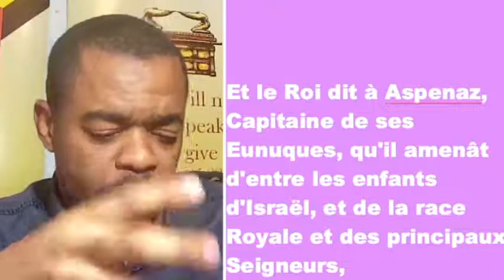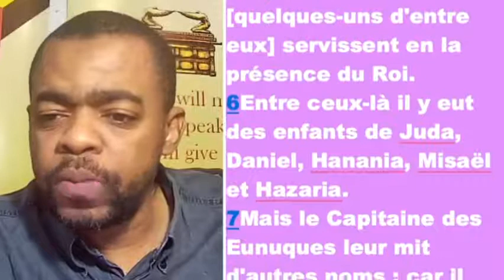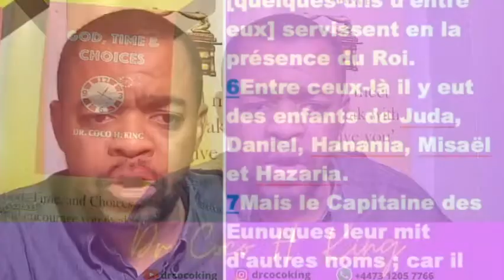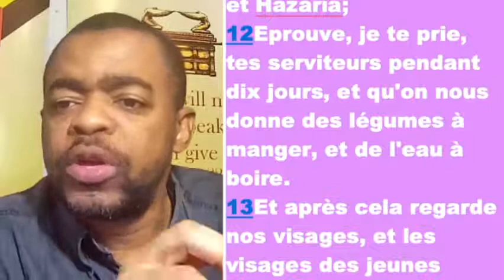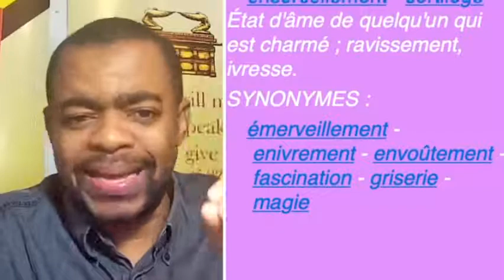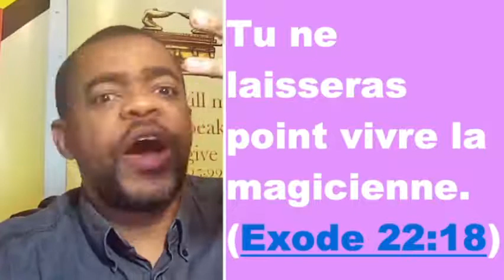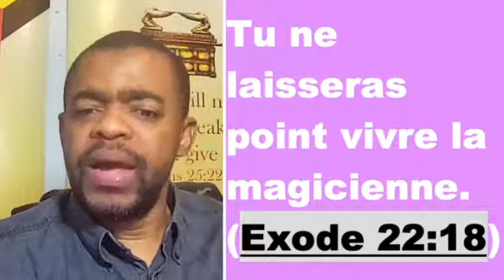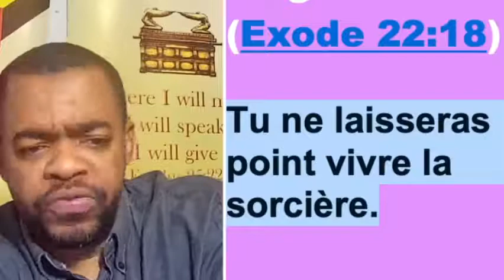Vaincre la sorcellerie [2]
Introduction

Il est sans ignorer que toute vie d’un homme sur la terre cherchant à expérimenter la Gloire de Dieu et son amour dans sa vie commence par l’Égypte qu’est le paganisme, passera par la Mer rouge qu’est la nouvelle naissance pour connaître la fournaise du désert qu’est l’épreuve ; enfin s’emparer de Canaan, le pays où coule le lait et le miel qui sont les promesses de Dieu.

Par ailleurs, tous sont nés pécheurs, sous certaines malédictions conscientes ou indépendantes de leur propre volonté. Beaucoup sont ignorants, d’où la nécessité d’être enseignés. Comme dit la Parole de Dieu :

« Mon peuple est détruit parce qu’il manque la connaissance. Mais vous connaître la vérité et la vérité vous affranchira. »

Ce schéma stéréotypé et révélé par Jésus-Christ est le passage incontournable pour une vie comblée. Pour ce faire, nous nous inspirons de trois paroles puissantes que l’Éternel Jésus a prononcées devant le sépulcre de